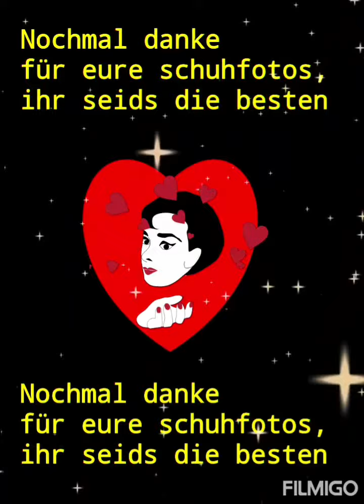Das Schuh Video (mit eigener Musik)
hey Leute
heute kommt das lang ersähnte Video für euch von den schuhen, da ist es und hoffentlich gefällt es euch das schuh Video und da habe ich die Bilder zusammengestellt und dazu ein Video draus gemacht und habe die Bilder auch noch bearbeitet und dazu noch so Sticker gemacht zu den Schuhen, das man sich besser auskennt und intro und das outro hab ich auch selbst gemacht und erstellt. Die Musik was ihr da hört habe ich auch selbst gemacht und erstellt und dazu ein Lied daraus gemacht von dem Schuh Video und hoffentlich gefällt es euch und wünsche euch viel Spaß mit dem Video.
0:00 - Intro
0:03 - meine schuhe
0:11 - deine schuhe
0:21 - seine schuhe
0:32 - Kinderschuhe
0:42 - eure schuhe
0:52 - Wanderschuhe
1:12 - Laufschuhe
1:20 - Stöckelschuhe
1:32 - Schlapfen schuhe
1:40 - Outro
und habe mir sehr Mühe gegeben und das beste aus dem Video gemacht und wünsche euch gute Unterhaltung mit diesem Schuh Video wünsche ich euch euer masterzemsi.